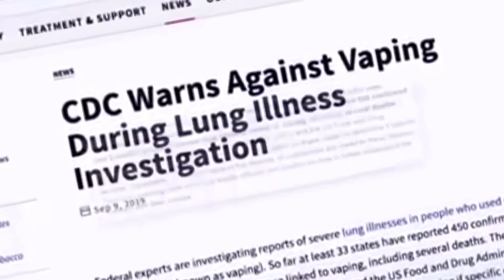5 Asia Pacific Bans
Bridge #2, intro to Consumer Panel at end